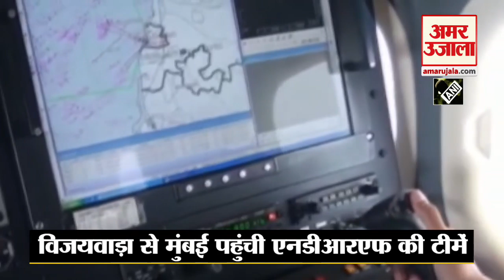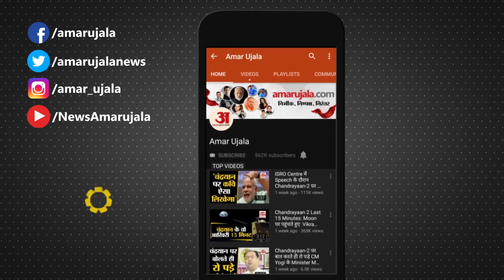Cyclone Nisarga ने पकड़ी रफ्तार, Mumbai के लिए बुधवार का दिन बेहद भारी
चक्रवाती तूफान Nisarga , Maharashtra और Gujarat में तबाही मचाने की आशंका के बीच बुधवार दोपहर तक Mumbai पहुंच रहा है। रिपोर्ट में जानिए निसर्ग तूफान से जुड़ी हर अपडेट्स।